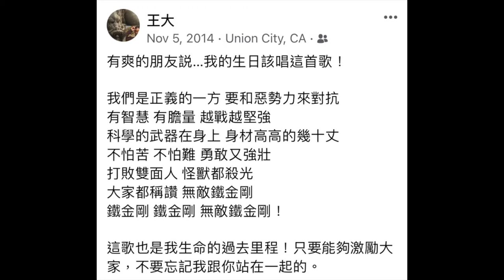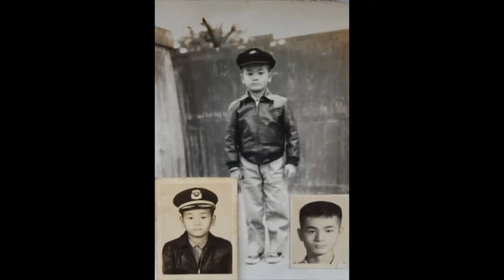懷念王大 (十誡) OB / In memory of John Wang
Song: 刺客 - 無敵鐵金剛 cover by Looney Kuo

Song: 臺北市立建國高級中學校歌 by Rugby team

Song: 霧子のタンゴ　フランク永井氏; sing/cover by John Wang

Song: Good Grief by Bastille (Slowed and Bass Boosted) ON SOUNDCLOUD

Good Grief
Shut my eyes and count to ten
It goes in one ear out the other
One ear out the other
Burning bright right 'til the end
Now you’ll be missing from the photographs
Missing from the photographs

Watching through my fingers
In my thoughts you’re far away
And you are whistling a melody
Whistling a melody
Crystallizing clear as day
Oh I can picture you so easily
Picture you so easily

What’s gonna be left of the world if you’re not in it?
What’s gonna be left of the world? Oh

Every minute and every hour
I miss you, I miss you, I miss you more
Every stumble and each misfire

Caught off guard by your favourite song
Oh I’ll be dancing at a funeral
Dancing at a funeral
Sleeping in the clothes you love
It’s such a shame we had to see them burn
Shame we had to see them burn

You might have to excuse me
I’ve lost control of all my senses
And you might have to excuse me
I’ve lost control of all my words
So get drunk, call me a fool
Put me in my place, put me in my place
Pick me up, up off the floor

With every minute and every hour

Song: 臺北市立建國高級中學橄欖球隊隊歌 cover by 白萬應